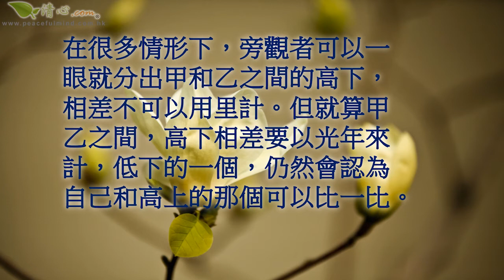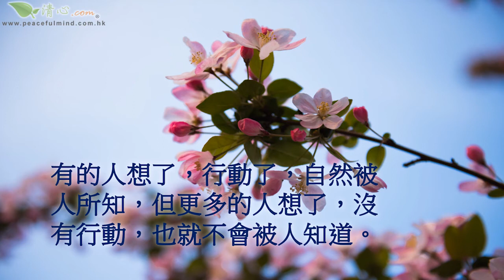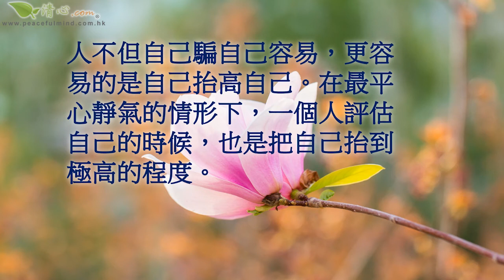人人自以為是鑽石